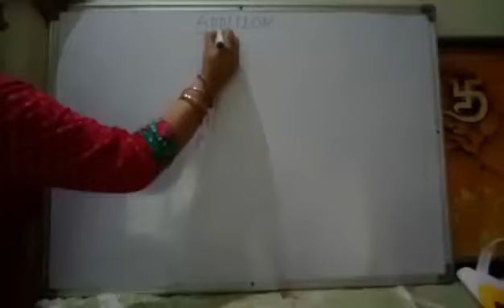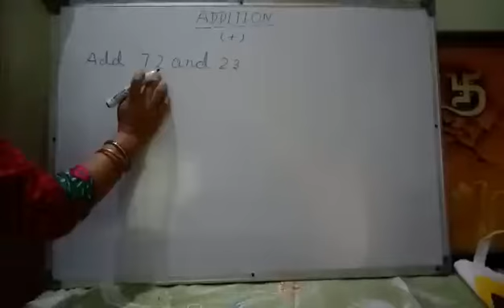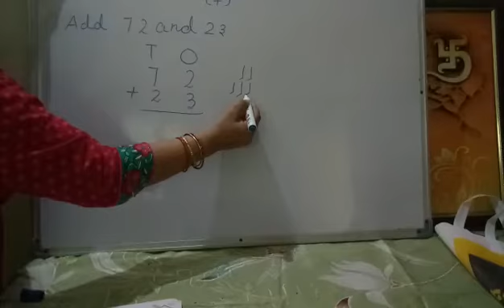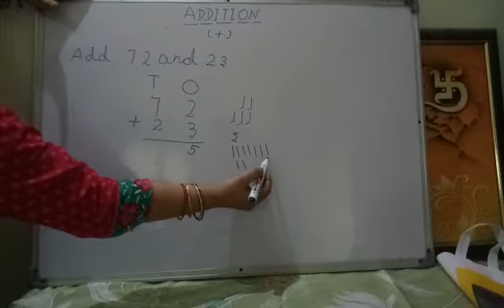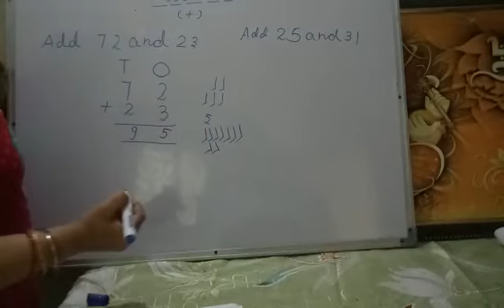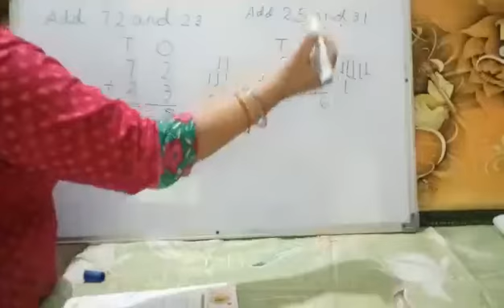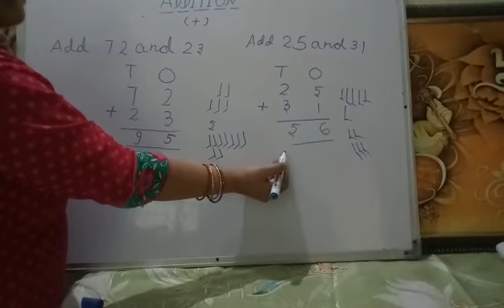Class- 1st || Mathematics || Addition || By Sarita Ma'am